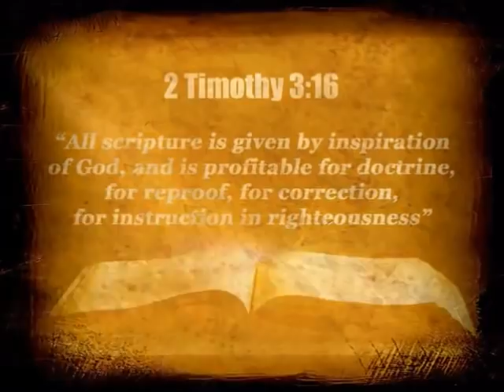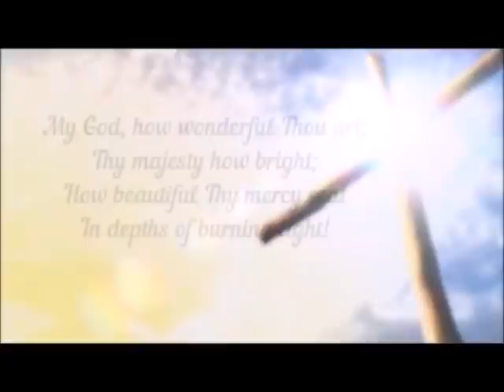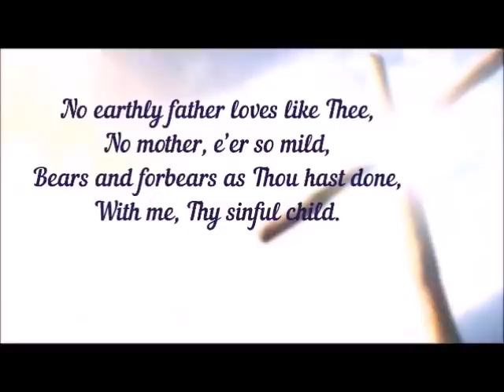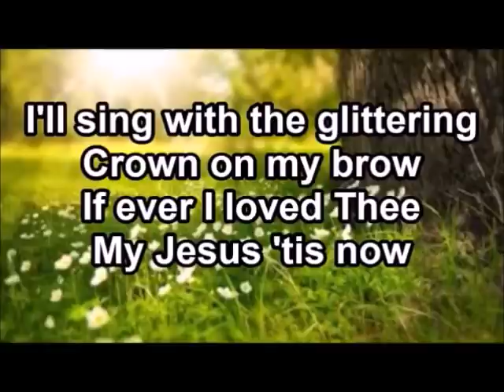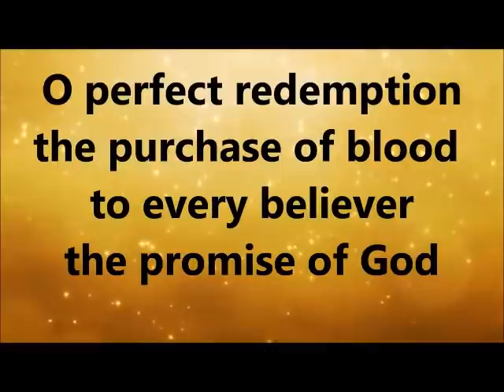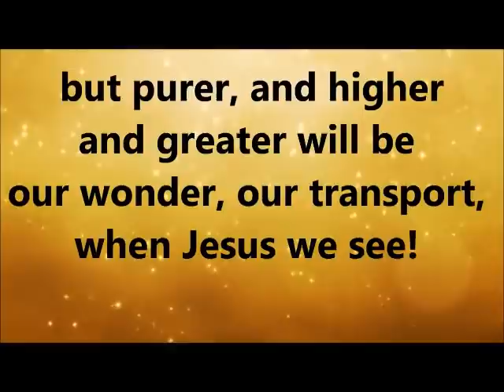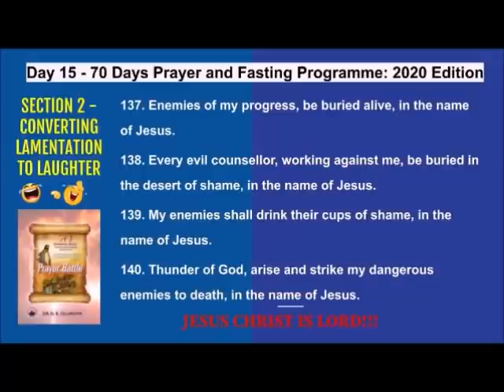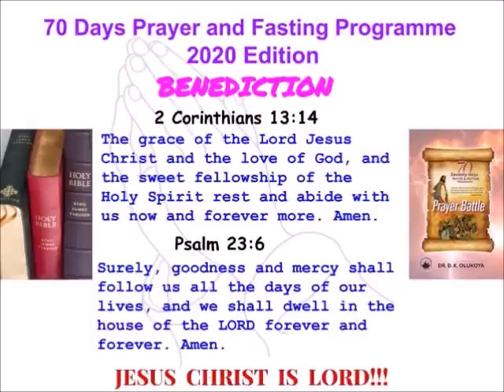Day 15 Prayers MFM 70 Days Prayer and Fasting Programme 2020 Edition